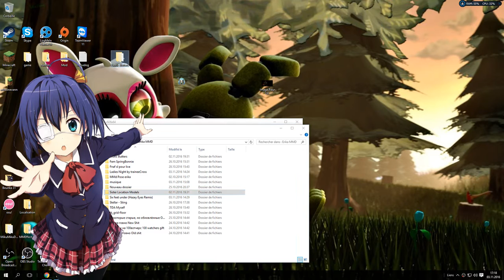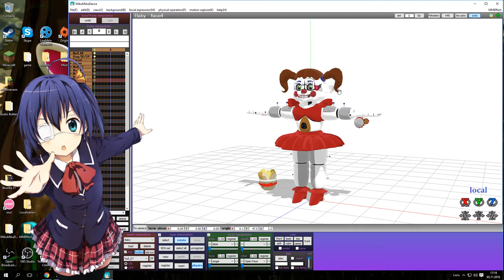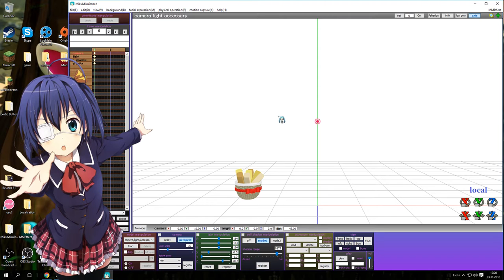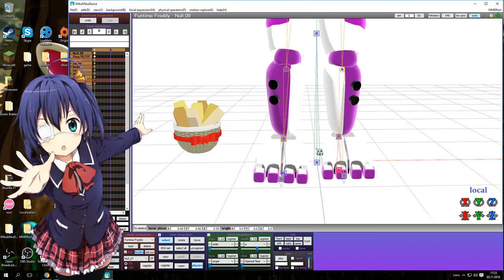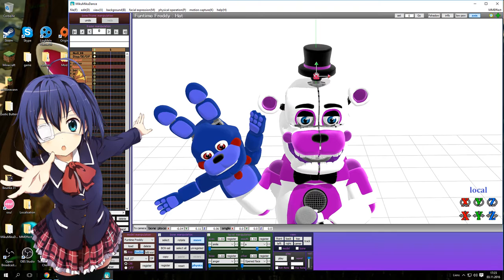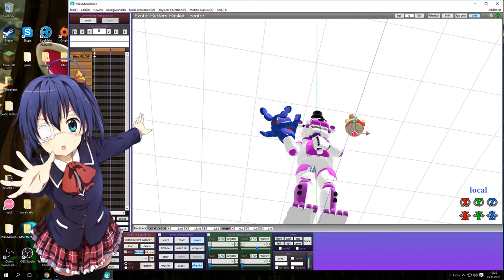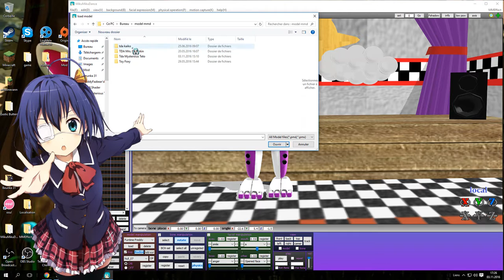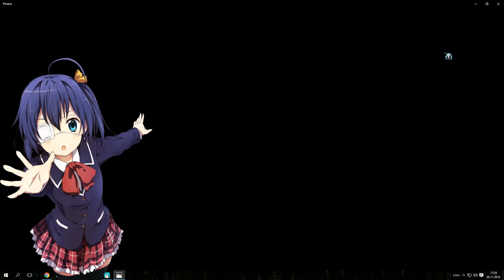Speed image Fnaf SL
Petite image oklm pour des vidéo fnaf sl official :)